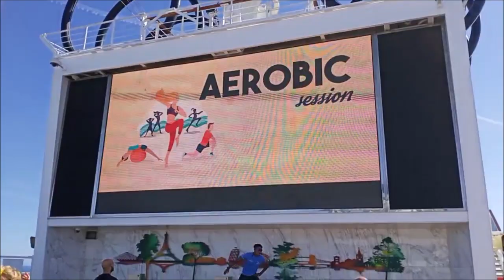КРУИЗ MSC SEAVIEW. МАЙ 2023. НАЧАЛО...